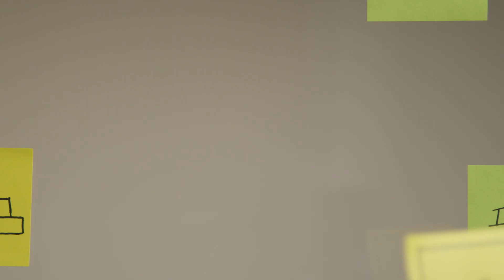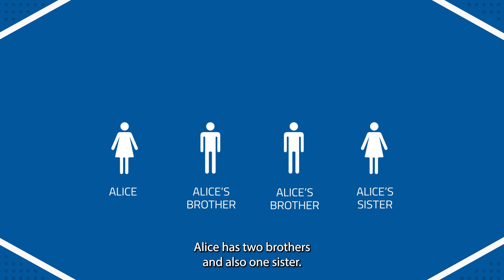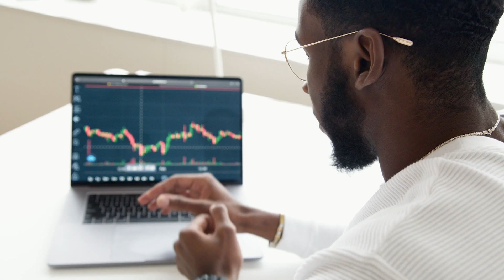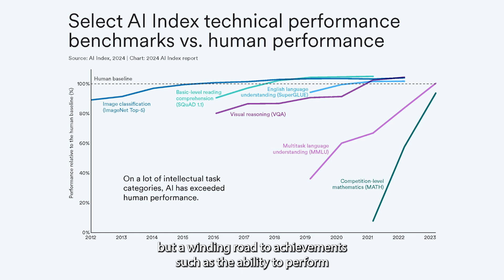The Most Advanced AI Fails This Simple Question!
Today, AI is advancing rapidly, but is it truly as smart as we think? In this episode of AI Weekly, we explore a simple logical question that has stumped the most advanced AI models, including ChatGPT, Claude 3 Opus, Gemini, and Llama. Discover how these AI giants struggle with the "Alice in Wonderland" problem—a question that’s easy for humans but baffling for machines.

CHAPTERS
00:00 Is AI really intelligent?
00:30 Alice's dilemma test
01:21 Flaws and Limitations of the IA
01:48 why does AI fail?
02:35 The solution: Serenity Star

AI intelligence, AI vs human intelligence, AI limitations, AI reasoning, LAION research, ChatGPT, GPT-4o, Claude 3 Opus, Gemini AI, Llama AI, AI problem-solving, Alice in Wonderland problem, AI weekly, AI models, AI development, advanced AI, artificial intelligence news